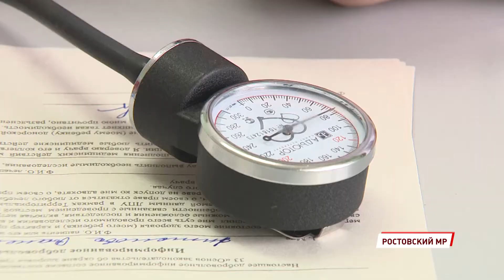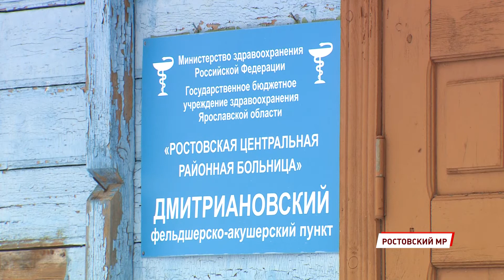Посетить врачей и одновременно встретиться с друзьями: в селе Дмитриановском побывал мобильный ФАП